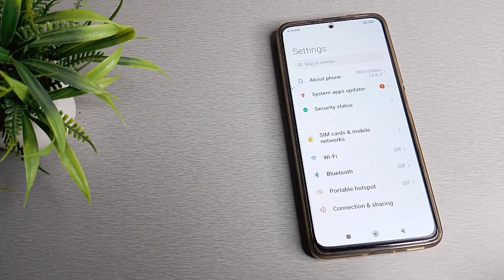How to turn off Charging sound in POCO M2 Pro mobile in Hindi setting